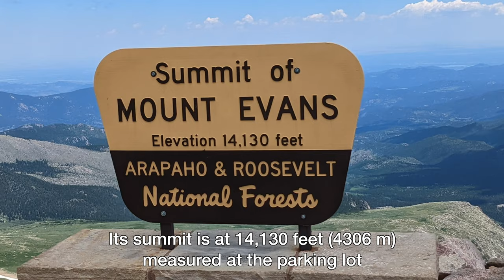Driving up Mount Evans...A real Rocky Mountain High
Short drive up Mt. Evans, stopping to look at the wildlife along the way.